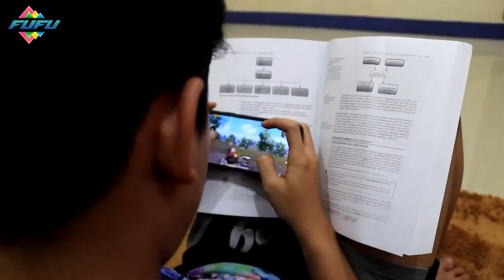UJUNG-UJUNGNYA KECIUM JUGA (FUFU)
assalamualaikum..
.Sebelumnya mohon maaf atas ketidak nyamanan kalian,karena komentar kami sedang ada masalah,mohon pengertiannya ya guys.
semoga terhibur dan pastinya bakal ada lagi episode selanjutnya...